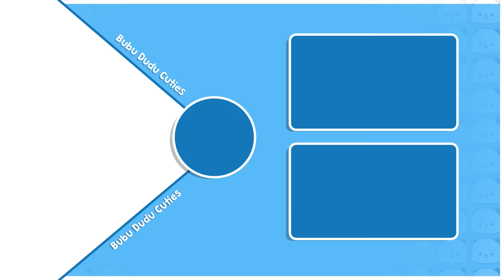BDC375 ▶Dudu's MISSION🎯 to Unmask the Scammer😮(Part-2)Bubu Dudu| bearpanda| Animation Stories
🎥 About This Video :
Dudu seeks assistance from his old school friend Hiro, who is now a police officer, to investigate a scam that befell Balu and Kalu's restaurant. Despite Hiro's busy schedule, Dudu agrees to meet him to discuss the matter in detail. Meanwhile, Bubu embraces the reopening of the BDC Store, planning to supply food from her new food van to support Balu's efforts. Balu, hopeful for the store's success, dreams of upgrading it to a restaurant. As Dudu and Hiro reconnect, Hiro reveals that similar incidents have occurred before, indicating a recurring pattern of scamming. Determined to bring the perpetrator to justice, Dudu and Hiro collaborate to track down the scammer and ensure that justice is served. Amidst these developments, a customer expresses excitement over the store's reopening, highlighting the community's anticipation and support.